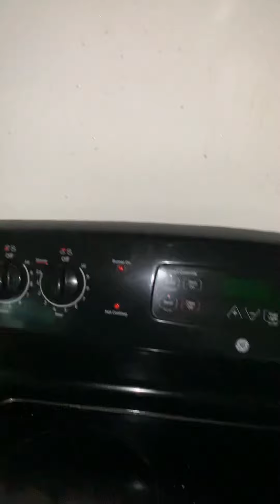18307 Burbank Blvd. #75 MO 07/30/2021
W Tenant Lili